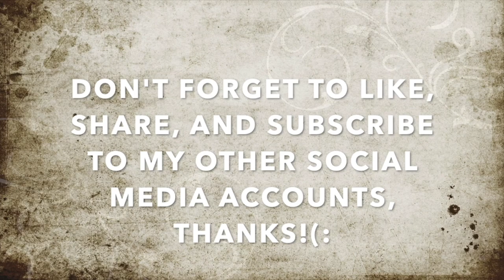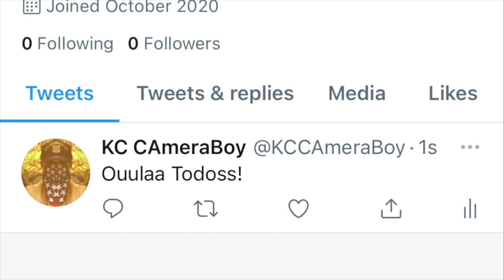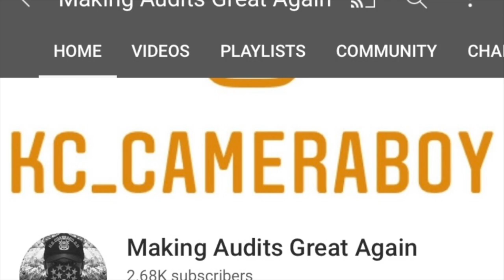Skinny Jimmy Does The CamBack Of Shame After Getting His Feelings Hurt-1st Amendment Audit